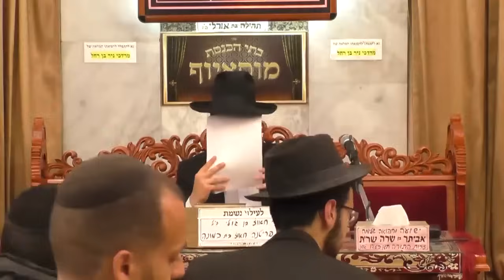הרב מאיר אליהו משנכנס אדר פרשת תרומה